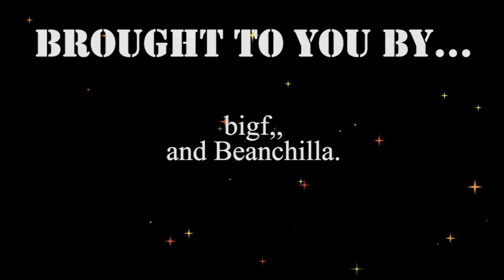DLE Play of the Week S3 W6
(2) T3, king hill dodges out of TZ, and throws the long Bomb, the enitire length of the the thunders half for the 2-0 TD, icing the game!